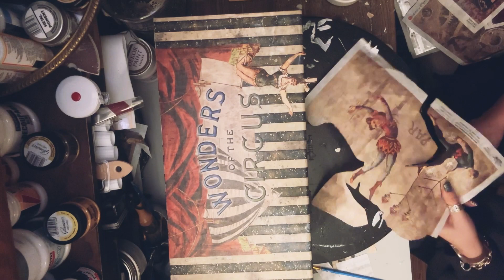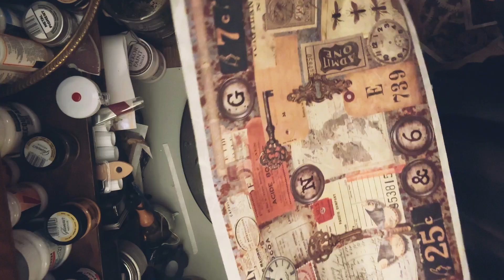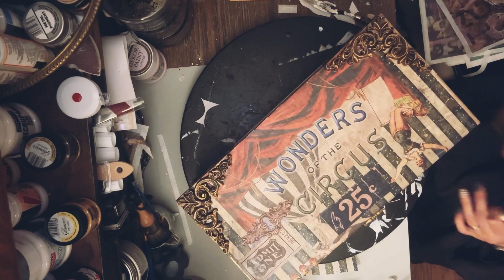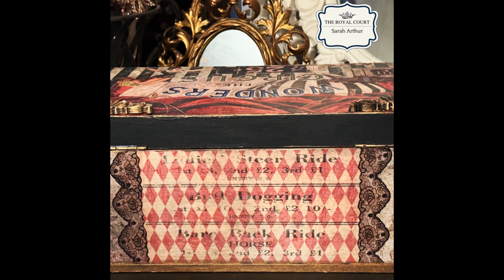High End Decor DIY Vintage Circus Jewlery Box! DecoupageQueen & Pentart media!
Join me as I create this whimsical vintage circus themed jewelry box! Using oodles of Pentart art goodies and many DecoupageQueen design papers, I completely transform this old wood box to something beautiful!

Find a Retailer for the products I used near you

Pentart
~Chalky Paints
~Decoupage Glue
~Wax Pastes
~Varnish

DecoupageQueen design papers
~Passing Time
~Dainty & the Queen Festive Stripes
~Circus
~Honeybee
~Harlequin

xoxo,
Sarah
Vintage Luxe Design Co.